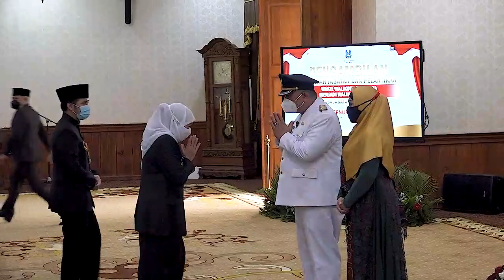Pelantikan Walikota Surabaya